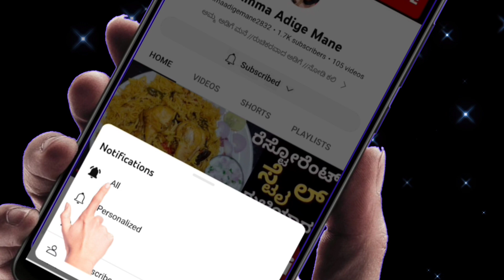ಪೆರ್ಫೆಕ್ಟ್ ದಿಡೀರ್ ಲಂಚ್ ಬಾಕ್ಸ್ | ಮಸಾಲ ಚಿತ್ರನ್ನ | Masala rice | masala lemon rice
Welcome to Amma Adige Mane.

How to make masala chithranna in kannada
Masala rice recipe
Masala chithranna